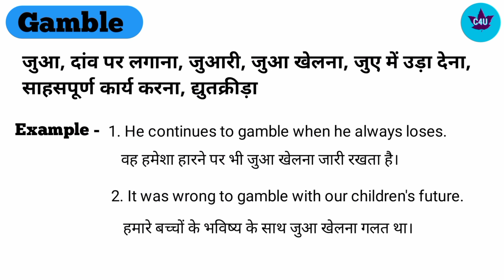Gamble ka hindi matlab kya hota।। gamble meaning in Hindi।। gamble word meaning।।